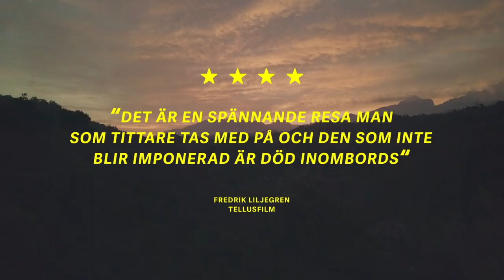Moneybrother möter den hemliga Kogi-stammen - trailer